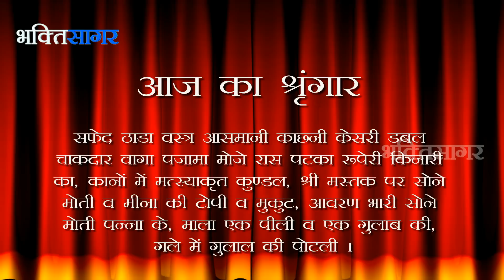Bhakti Sagar : Aaj Ka Darshan Falgun Krushna Trodashi 27 Feb 2014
Todays Date According to Hindu Calender, Todays Tithi, Sringar & Tomorrow's Sringar